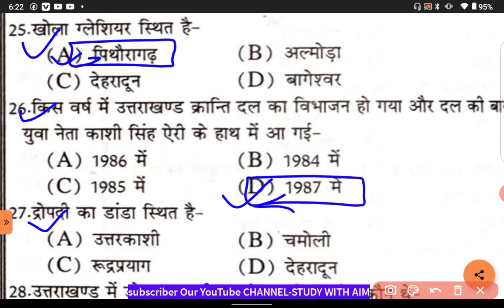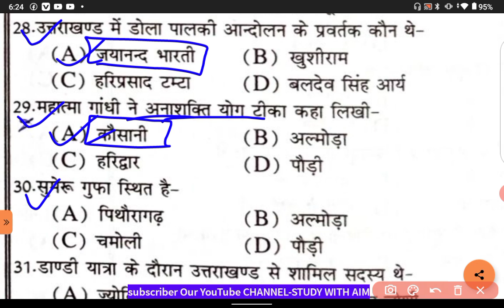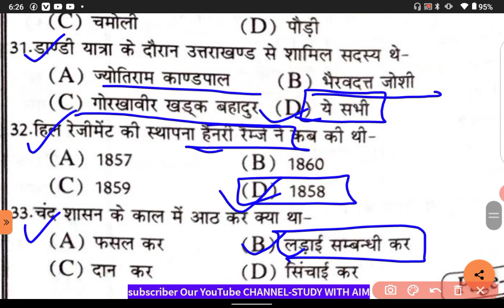Uk police constable exam 2022 ||Top uttrakhans gk questions modal paper for uksssc,uk police Part-21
uttarakhand police class Uk police constable exam 2022 || Uttarakhand Gk Quiz || Uttarakhand Gk For Uksssc Exam
उत्तराखंड पुलिस कांस्टेबल परीक्षा 2022 | Uk Police constable Previous Year Question Pepar |

दोस्तों आपको हमारे
                             चैनल पर सभी तरह की
 सरकारी नौकरी
के लिखित परीक्षा की तैयारी कराई जाएगी ||
 दोस्तों आप भी अगर सरकारी नौकरी की तैयारी कर रहे हैं

 दोस्तों इस वीडियो में हमने उत्तराखंड की पुलिस के पेपरों में पूछे जाने वाले महत्वपूर्ण 25 प्रश्न शामिल करें हैं तो पूरा वीडियो जरूर देखें और आपको वीडियो जरूर पसंद आएगा
uttarakhand police ka syllabus
Uttarakhand vdo exam paper
Uttarakhand vpdo exam paperstudy with aimstudy with aim
ubter previous year paper 2013 study with aim

Ukpsc PCS bharti 2021 study with aim
Uttarakhand patwari exam date 2022  study with aim
Ukpsc dsp bhartistudy with aim
Governmentstudy with aim
Ukssscnewpostsyllabus Uttarakhand vdo exam date 2021 study with aim upsssc vdo previous year paper uksssc form filling 2020
Uksssc
Uttarakhand job alert
Vdo vacancy
Ukpsc lower pcs bharti 2021study with aim